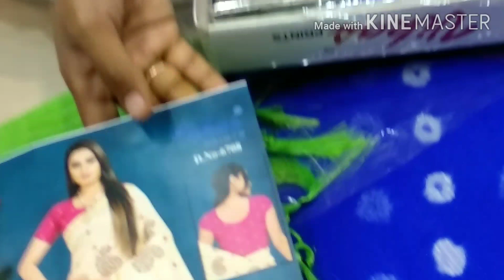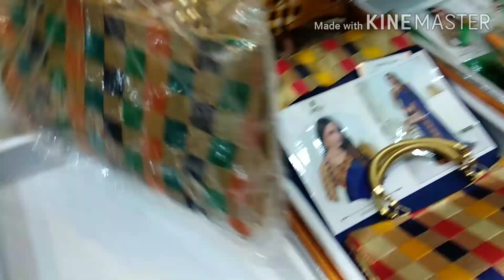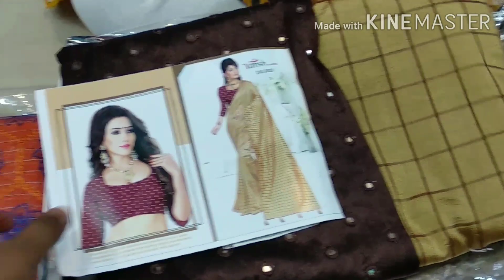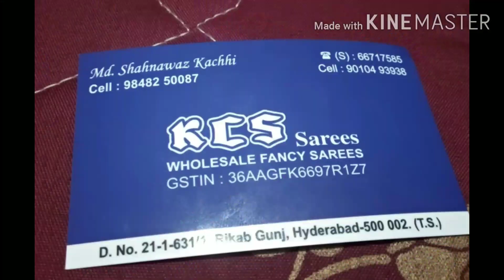Hyderabad Madina Latest Sarees Collections || Saree With Beautiful Hand Bag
Sri lucky home is all about to show Videos like Shopping, product reviews, Cooking, tips and tricks, many more...!

Hyderabad Madina Latest Sarees Collections, Saree With Beautiful Hand Bags.

**We will promote your shop  in this channel  ***

Add:

kcs sarees

D.No.21-1-631/1 Rikab Gunj, Hyderabad-500002.Telangana.